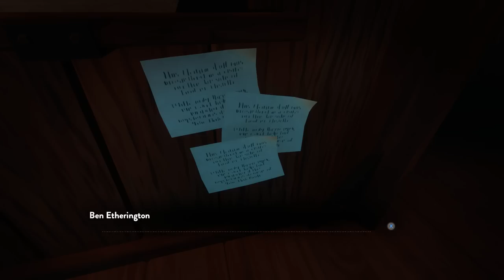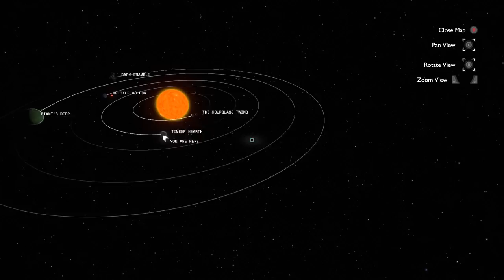Let's Play Outer Wilds Part 2 - Eyes Wide Open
A World That Changes Over Time

The planets of Outer Wilds are packed with hidden locations that change with the passage of time. Visit an underground city of before it's swallowed by sand, or explore the surface of a planet as it crumbles beneath your feet. Every secret is guarded by hazardous environments and natural catastrophes.

Grab Your Intergalactic Hiking Gear!

Strap on your hiking boots, check your oxygen levels, and get ready to venture into space. Use a variety of unique gadgets to probe your surroundings, track down mysterious signals, decipher ancient alien writing, and roast the perfect marshmallow.

Created by Mobius Digital / Annapurna Interactive